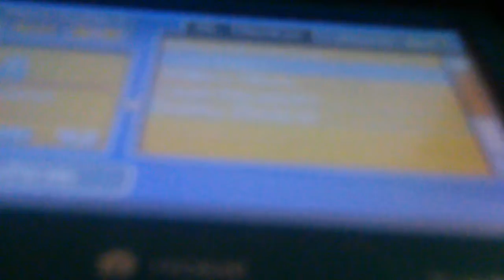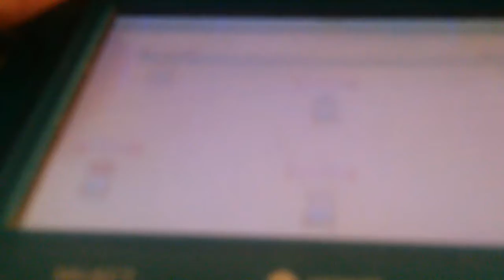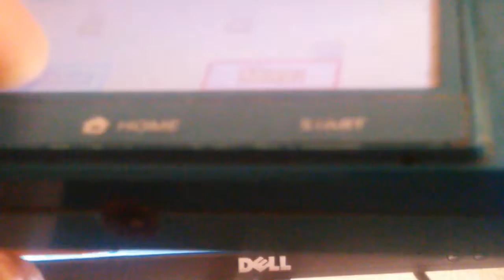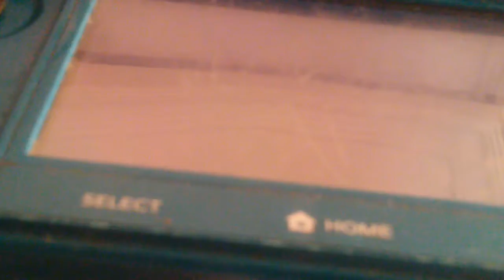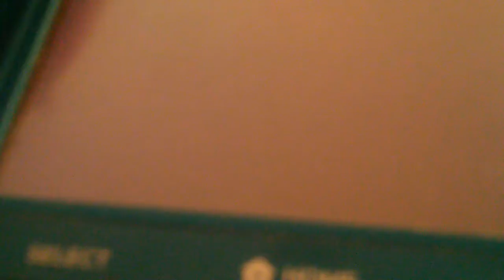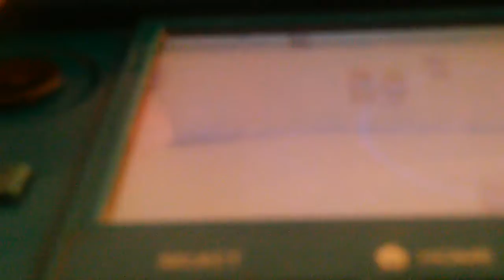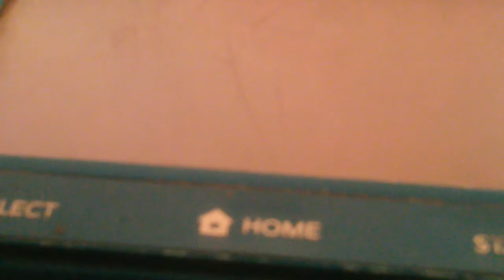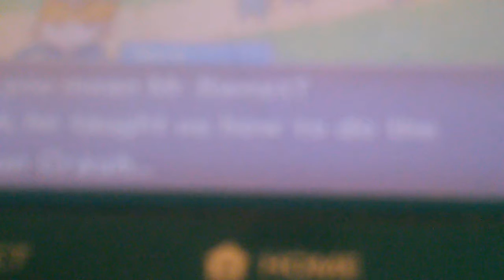Inazuma eleven Partido amistoso contra la escuela Umbrella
Hola aventurero y aventurera sea bienvenido a mi canal yo soy train heartnet duel el dia de hoy le traigo un nuevo capitulo de inazuma eleven el numero 7 de la lista en esta ocasion descubriremos un plan oculto entre alguna persona y no enfrentaremos a uno mini matones